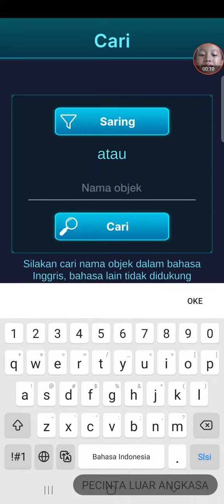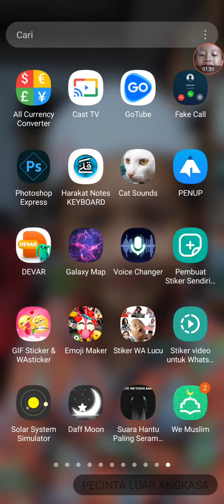mpgqhltqqktqo7h41tlobbo6414611ui711p71811АБВГا ب تkkkkkkkkkkkkaksniwwhdiiwjejejejeiwnduewjwjwjwjjksv